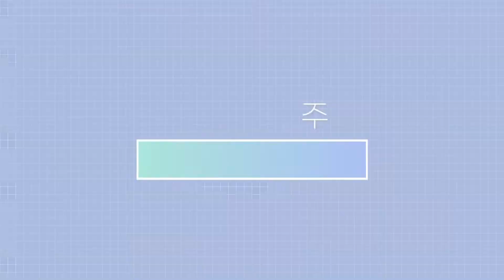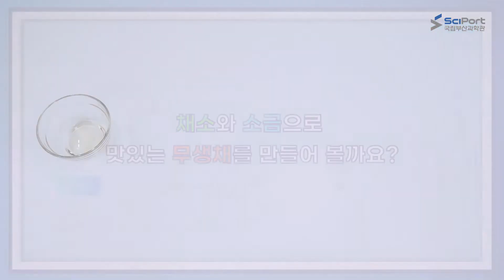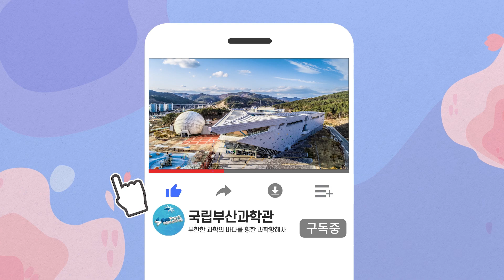[과학집들이 - SciPort 실험실] [소금이 가진 능력 편 : 소금과 야채로 즐기는 과학 놀이]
[과학집들이 – 소금이 가진 능력 편]

“ 띵동! 안녕하세요~!
국립부산과학관 에서 과학집들이 왔습니다!”

오늘의 체험 주제는 바로
소금이 가진 능력편 입니다!

소금은 어떤 능력을 가지고 있을까요?
야채에 물이 생기고,
방울토마토가 둥실둥실 떠올랐다구요?!

소금과 야채 속에 담긴
과학 원리를 발견하고,
맛있는 요리도 만들어 보아요~!

그럼 여섯 번째 SciPort 과학집들이 보러

4월 과학의 달 특집!
매주 수요일은 국립부산과학관과 함께 '과학집들이' 하는 날!

코로나19로 집에 있는 시간이 길~어진 모두를 위해
국립부산과학관이 특별 기획한 ‘온라인 영상교육 프로젝트'
 'SciPort 과학집들이' 가 4월 한 달 간, 매주 수요일 여러분에게 찾아갑니다!

집에서도 재미있는 실험을 통해 놀이하듯 과학을 배우는 'SciPort 과학집들이"
국립부산과학관과 함께 집콕놀이 마스터가 될 준비, 되셨나요?

영상을 시청하고 댓글과 좋아요로 ‘출석체크’해주세요!
4월 29일 올라가는 마지막 영상까지 무사히 출석체크 하시면
추첨을 통해 소정의 선물을 드립니다!

집콕놀이 필수템 부루마불 5명
달고나만들기 세트 10명
봄맞이 기프티콘 베스킨라빈스 싱글킹 20명

★이벤트 기간 : 4월 1일 (수)~ 5월 3일 (일)
★이벤트 당첨자 발표 : 5월 11일 (월)

1. 국립부산과학관 유튜브 채널 '구독'한다!
2. 4월 한 달 매주 수요일 업로드 되는 'SciPort 과학집들이'를 시청하고
'좋아요'와 '출석체크 댓글'을 남긴다!
3. 4월 마지막 주 영상까지 모두 완료하면 자동으로 응모 완료!

* 이벤트 마감일 전까지 "벼락치기 출첵" 도 OK~ OK~
* 8개 시리즈 모두 출석체크하면 당첨 확률 UP~UP~